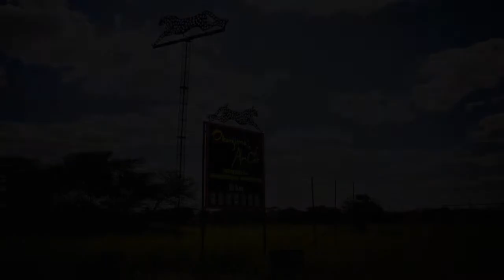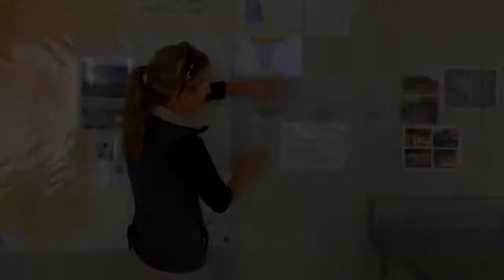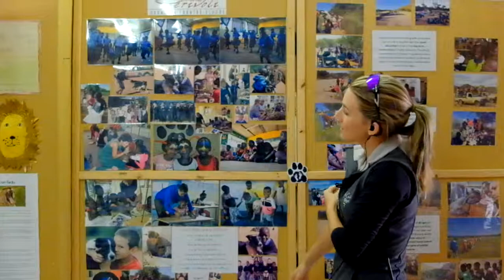Interview II with manager Shanna from Okonjima Africat Foundation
Interview mit Managerin Shanna Rae Groenewald

Wir haben mit Shanna, der wunderbaren Managerin vom Okonjima gesprochen. Sie vermittelt den Besuchern mit viel Leidenschaft und Engagement ausführlich und auf interessante Weise ihr Wissen rund um die schönen Raubkatzen.